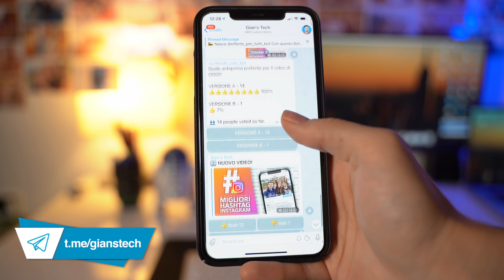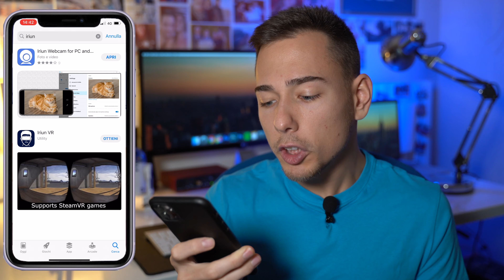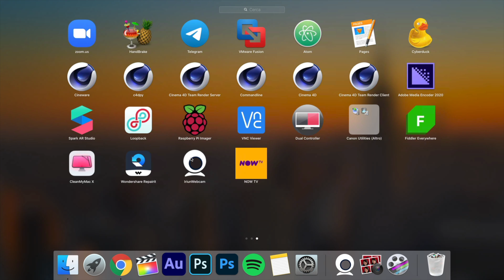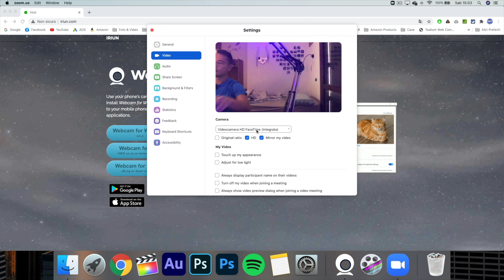USARE LO SMARTPHONE COME WEBCAM GRATIS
Siamo nel 2020 e le webcam dei nostri computer e mac fanno davvero schifo. Sono le stesse da oltre 5 o 6 anni ed in un mondo dove lo streaming si rende sempre più necessario, è davvero inconcepibile ed inaccettabile.
Ecco perché voglio spiegarvi come utilizzare la fotocamera del vostro smartphone (Android o iPhone) come webcam per il vostro PC o MAC completamente GRATIS!

Utilizzeremo un’applicazione chiamata Iriun, disponibile per tutti i sistemi operativi. Utilizzarla è semplicissimo, ma soprattutto non ci costa nulla: è gratis, affidabile ed ottima.

INDICE VIDEO:
00:00 - Smartphone come webcam
01:09 - Tutorial & Istruzioni
03:24 - Conclusioni

📹 COSA USO PER FARE VIDEO:
► Obiettivo Tamron 28-75 f2.8
► Microfono ZOOM H4N
► Microfono Lavelier
► Set luci
► MacBook Pro